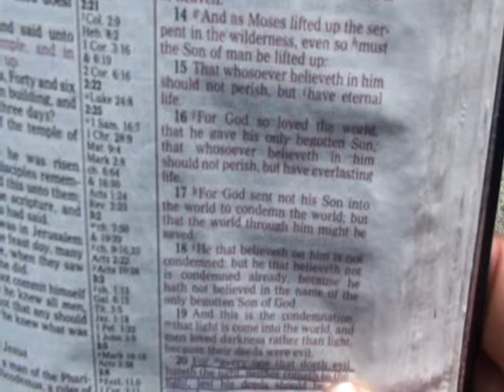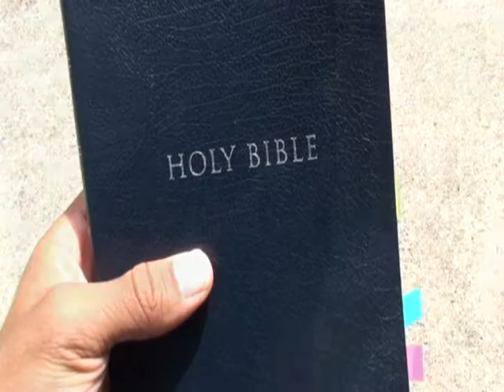The Path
Decided to test out the sony handycam and made an inspiring movie. I honestly think that this Piece speaks for itself. Edited with Windows Movie Maker. A DeGrace Film.